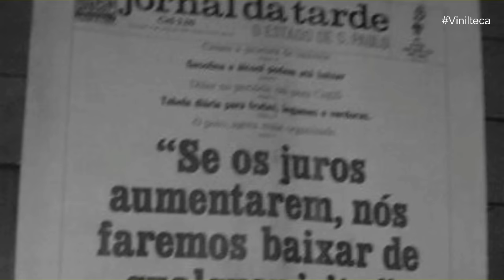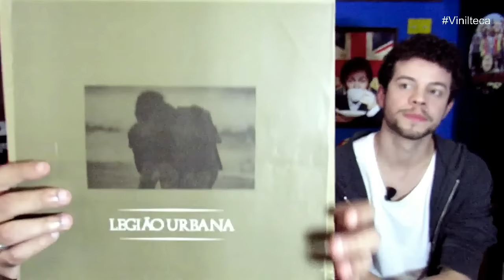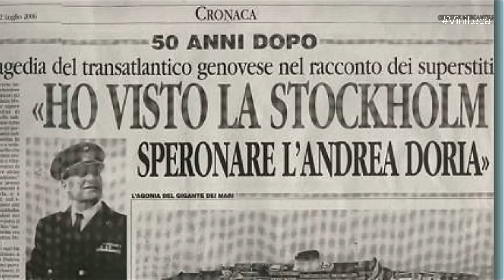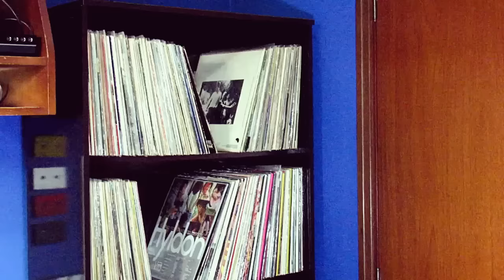DOIS - LEGIÃO URBANA: O MELHOR DISCO BRASILEIRO DE 1986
Em 1986, o Legião Urbana ia na contramão das outras bandas de rock nacional e lançava seu segundo disco com uma sonoridade mais acústica e com letras que falavam de relações humanas.